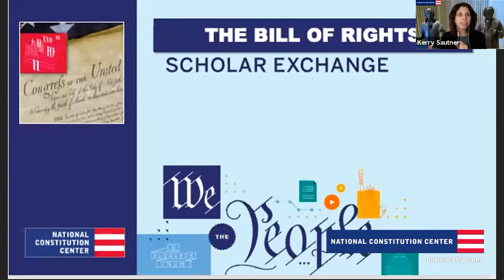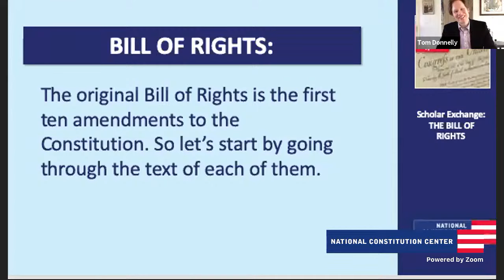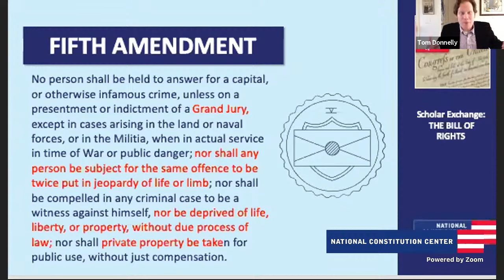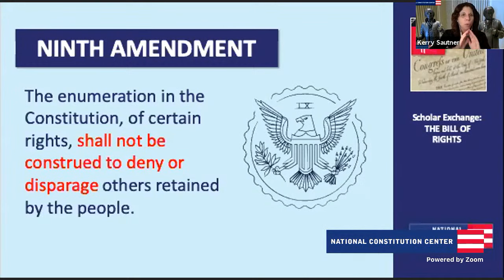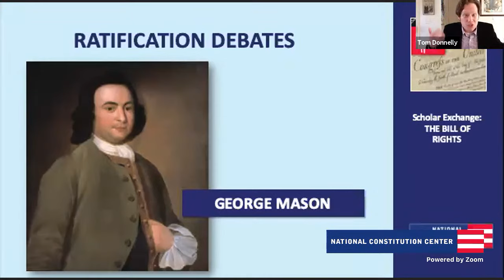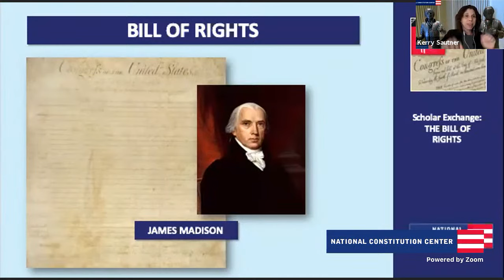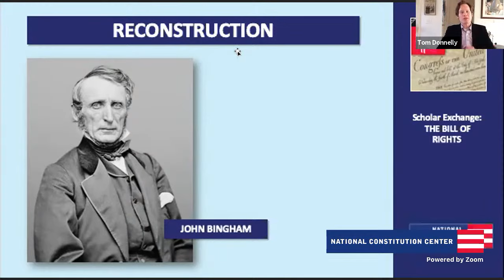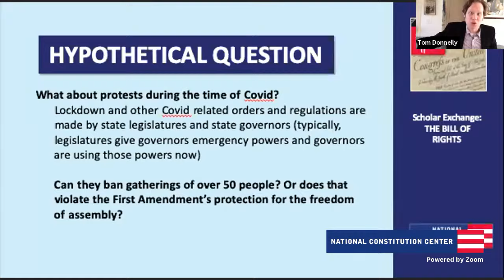Scholar Exchange: The Bill of Rights (High school and college level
In this civics lesson, Chief Learning Officer Kerry Sautner and Senior Fellow for Constitutional Studies Thomas Donnelly study the Bill of Rights—its rights, its protections and limitations on government—and the process by which it was discussed, debated, and ratified. Students also explore how the Bill of Rights to the U.S. Constitution affects them today.